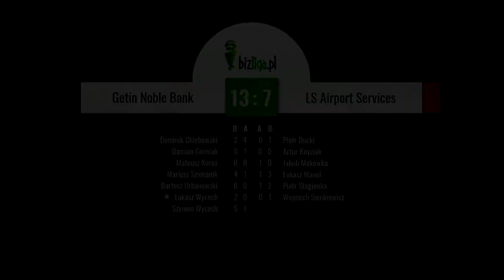BizLiga / Jesień 2017 / Getin Noble Bank - LS Airport Services